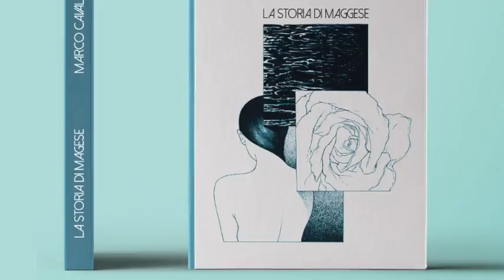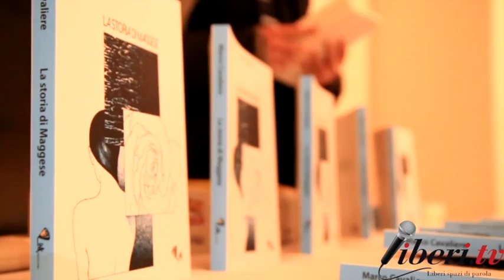Presentazione del Libro di Marco Cavaliere: "La Storia di Maggese" Link Edizioni (Lamezia Terme)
Presentazione del nuovo libro di Marco Cavaliere: "La Storia di Maggese" Link Edizioni.
Dialoga con l'autore: Antonio Saffiotti.
27 dicembre 2017, Lamezia Terme.

In collaborazione con il Caffè Letterario "Chiostro di San Domenico", con la partecipazione di Igers lamezia Terme.

Intervista a Marco Cavaliere, scrittore.